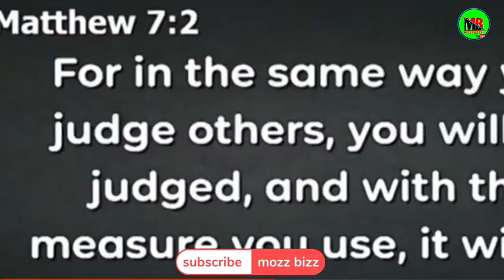KWISHAAA RUTO IN TROUBLE THUTHA WA KIRUMI KUREKERERIO KUMA KIGONGONAINI 🙆😳 serikali ya setani 👹